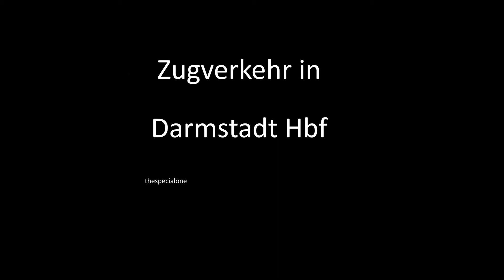Zugverkehr in Darmstadt Hbf #1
Bitte entschuldigt die Windgeräusche und teils im Bild stehenden Oberleitungsmasten.
Zugverkehr in Darmstadt Hbf mit den regulär verkehrenden Baureihen 143, 146, 423 und 615, als Highlight konnte ich aber auch eine 215 antreffen. Damit verabschiede ich mich für die Sommerpause.